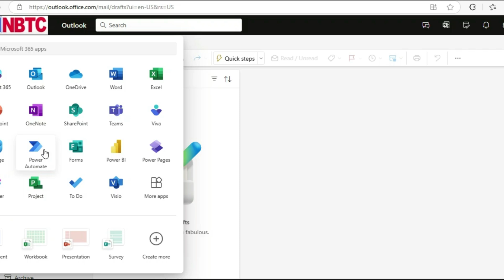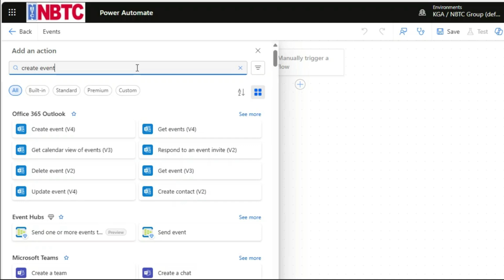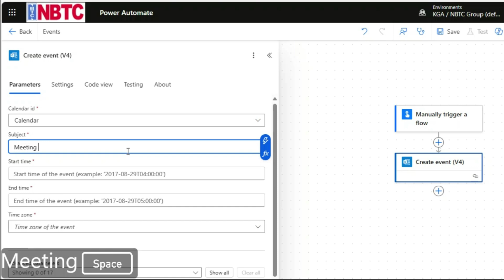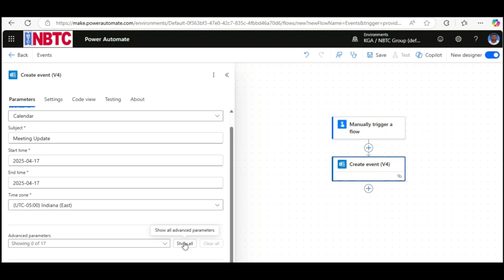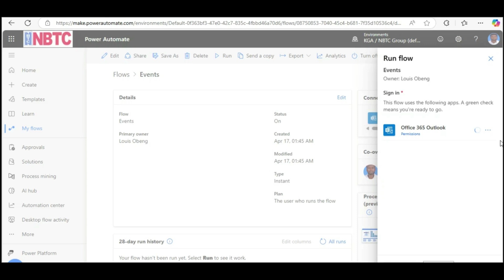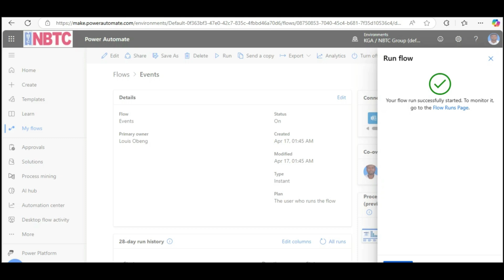Creating events in Outlook using Power Automate | Weekly Tips #13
📌 Description:

In this step-by-step tutorial, you will learn how to create Outlook calendar events using Power Automate's Instant Cloud Flow. Whether you're manually scheduling meetings, organizing reminders, or streamlining recurring tasks — this guide will show you how to automate it all with just a few clicks.

🔧 What You’ll Learn:

How to create an Instant Cloud Flow in Power Automate

How to add manual inputs like Subject, Time, and Location

How to configure the “Create Event (V4)” action in Outlook

Tips for testing, saving, and reusing your flow for quick event creation